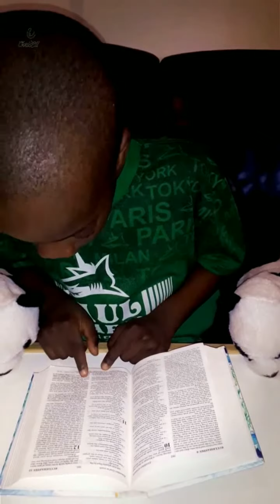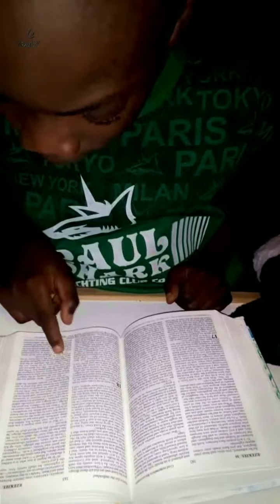"THE WHOLE DUTY OF MAN! - A MESSAGE BY Christos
Tag and Share!

Kindly Like and Follow our Page on Facebook here..
/ChristosandElliott